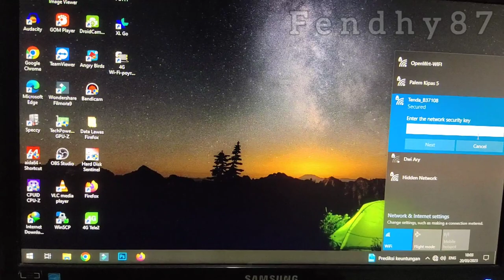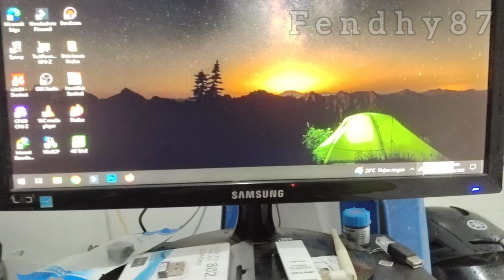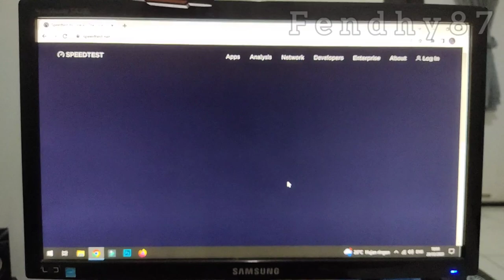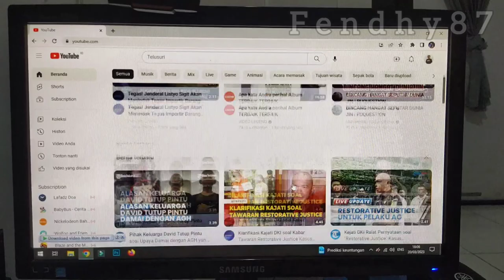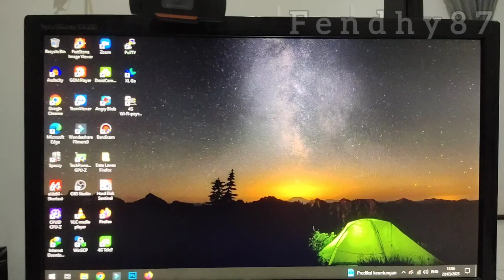REVIEW ALAT PENERIMA WIFI TERBAIK UNTUK PC | TP-LINK TL-WN881ND DENGAN 2 ANTENA SLOT PCI E x1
Receiver wifi terbaik untuk dipasang di PC karena masuk langsung ke motherboard via pci e x1 dan hemat tempat karena tidak mengambil jatah slot usb yang terbatas sehingga praktis untuk dipakai pada saat pc akan dipindah tempatntya dan pasti akan rapi..

Minat beli? chat tele: @f3ndhy